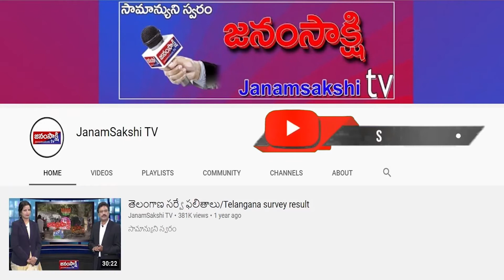ఎస్ఆర్ఎస్వి కెనాల్ పనులను పరిశీలించిన ఈఇ వెంకటేశ్వర్లు | Janamsakshitv